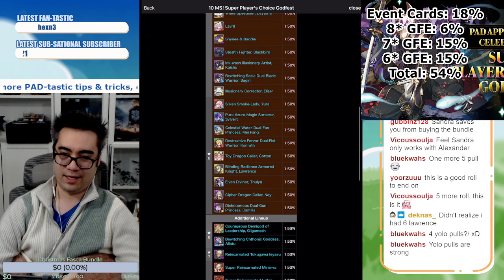Player's Choice Godfest Rolling!